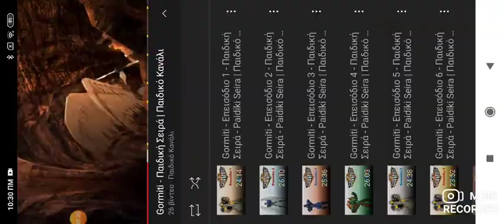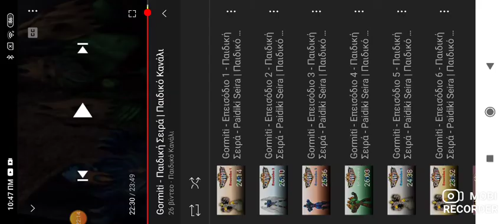Κάναμε ένα μοιραίο λάθος!!!😱😱 Gormiti#15